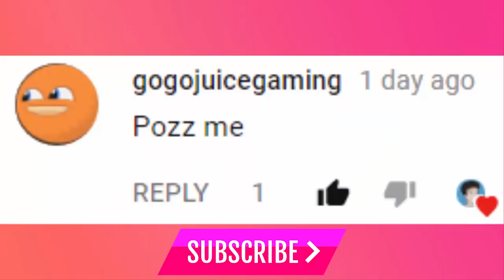Како да кажете ''Здраво на сите" на различни јазици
♥ ПОЗДРАВ ♥